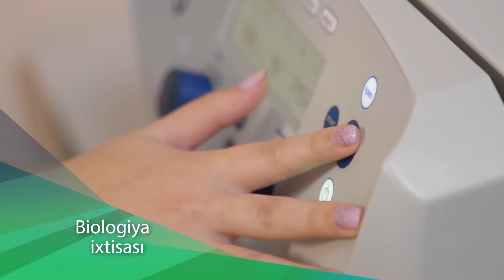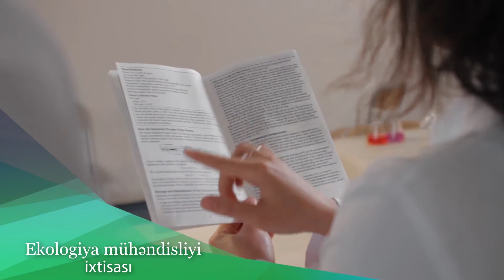Qərbi Kaspi Universiteti / Western Caspian University - tanıtım çarxı